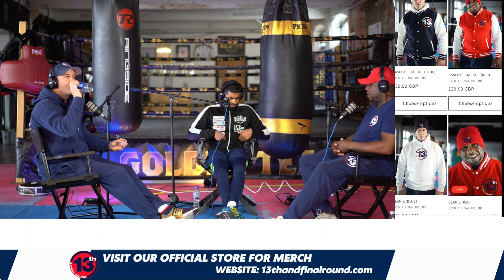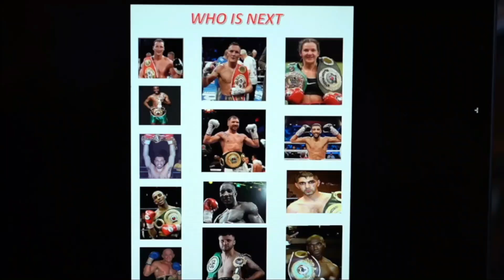NOW ALL I CAN THINK ABOUT IS BOXING | ZAHID HUSSAIN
🥊 Welcome to the 13th and Final Round Podcast where; We Don't Interview, We Chat! 🥊

🎙️ About Us:
Join us on a journey through the world of boxing, right here from UK! We're not your typical interviewers; we're passionate boxing enthusiasts who love to have real, candid conversations with the fighters themselves. Expect insightful chats, captivating stories, and a deep dive into the heart of the sport.

📊 What We Do:
🥊 Interviews, Not Interrogations: We sit down with some of the most incredible boxers from around the globe. But instead of drilling them with questions, we have friendly, unfiltered chats that allow them to share their boxing journey in their own words.

📈 Boxing Analytics: Get ready for a ringside seat to the world of boxing analytics! We break down fights, strategies, and stats to give you a unique perspective on the sweet science.

🥊 Gym and Beyond: It's not just about what happens in the ring. We explore the lives of boxers outside the squared circle, from their training routines to the challenges they face in and out of the gym.

📣 Join the Conversation:
If you're as passionate about boxing as we are, you won't want to miss a single round!

👊 Join us in the ring as we chat with boxing's finest. Don't just watch; be part of the conversation!